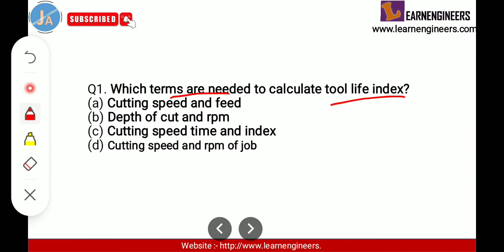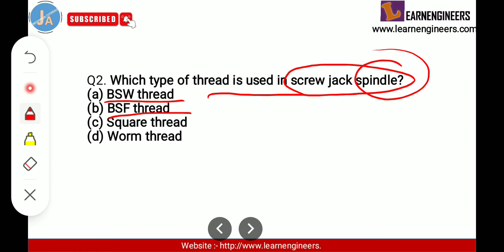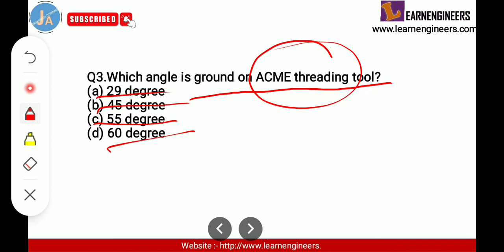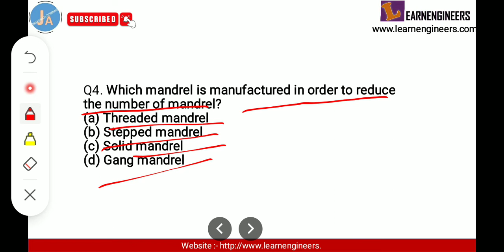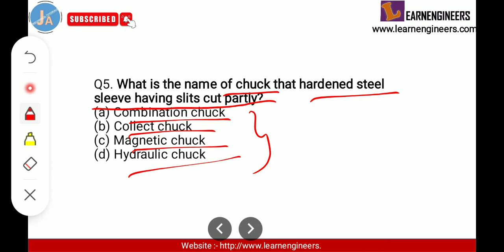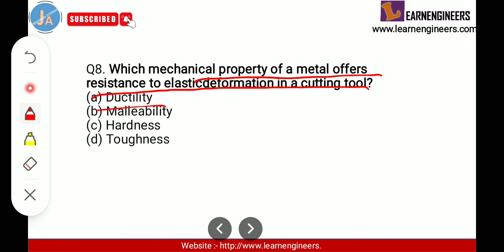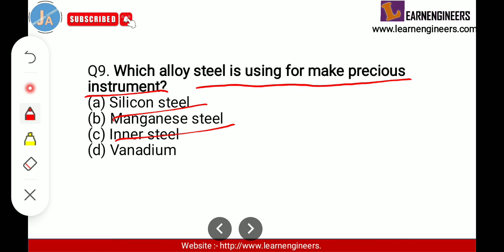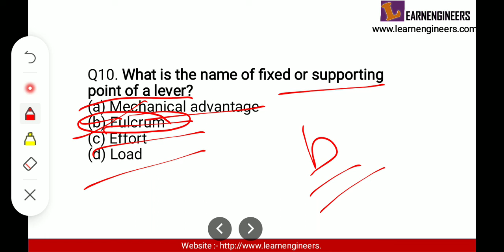FITTER/MACHINIST/TURNER/WELDER/DRAFTSMAN/CARPENTER IMPORTANT QUESTIONS FOR GOVT. EXAM PREPARATION #7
@jalees ahmed

Hello Everyone!

In this video lecture i have discussed Important MCQ Questions and answers with explanation in english and hindi both for the ITI - Fitter, Machinist, turner, welder, draftsman and carpenter FOR DRDO CEPTAM-10 TIER 1 & Tier 2 exams and other govt. competitive exams. like ISRO, DSSSB, SSC JE, DMRC, RRB, RAILWAY EXAMS, PSU EXAMS and other exams.